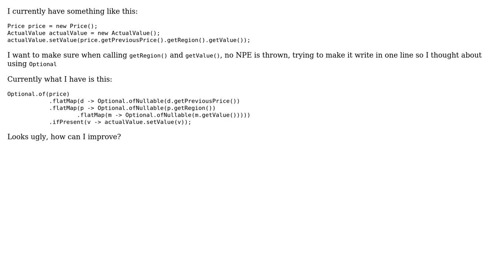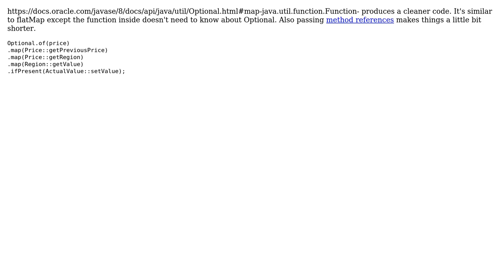Code Review: Use optional to check Null pointer exception (2 Solutions!!)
Code Review: Use optional to check Null pointer exception

With thanks & praise to God, and with thanks to the many people who have made this project possible! | Content (except music & images) licensed under CC BY-SA | Music | Images & others | With thanks to user OPK user oopexpert user Hesham Attia user 200_success and the Stack Exchange Network Trademarks are property of their respective owners. You are responsible for your own actions.